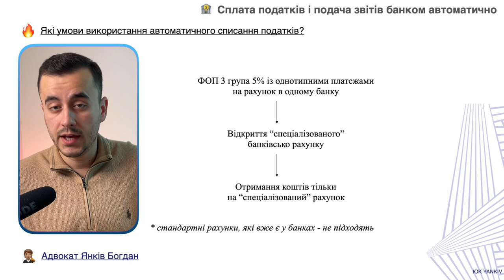Банк заплатить податки за ФОП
ТАЙМ-КОД ⏯
00:00 - 01:03 Вступ до відео про законопроект 8226
01:04 - 03:38 Як буде працювати стягнення податків?
03:39 - 06:17 Для кого це підійде і які ризики?
06:17 Коли система запрацює?